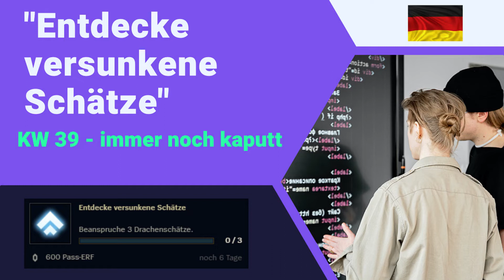[DE] - TFT- 7.5 - Entdecke versunkene Schätze - immer noch "kaputt"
Entdecke versunkene Schätze
Beanspruche 3 Drachenschätze. 0/3
600 Pass-Erf